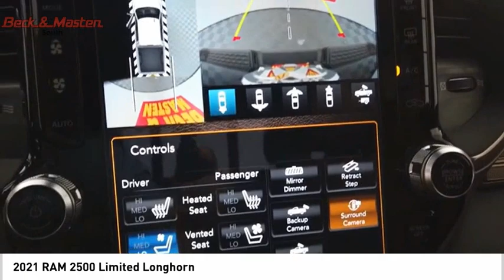2021 RAM 2500 G505902A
2021 RAM 2500 Limited Longhorn

It has a 6 Cylinder engine.  This one's on the market for $82,995.  Fuel up with diesel and fill up less.  For a good-looking vehicle from the inside out, this crew cab 4x4 features a timeless diamond black crystal pearlcoat exterior along with a cattle tan/black interior.  Listen to all your favorite music with Apple CarPlay.  With Bluetooth, you can access your electronics anywhere, anytime.  Lost? This one will show you the way with its built-in navigation system.  Youve never felt anything more comfortable than leather seats.  Reverse this vehicle with the utmost confidence using the backup camera.  Park with ease using the parking sensors.  Call today and take this one out for a spin!